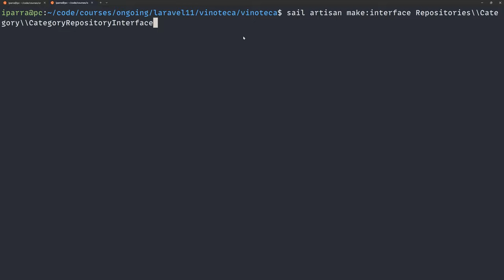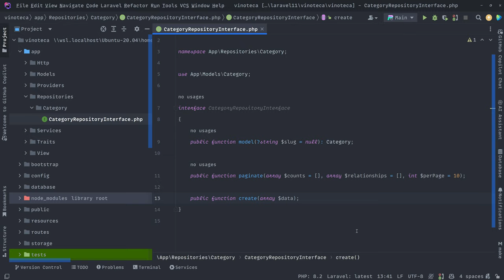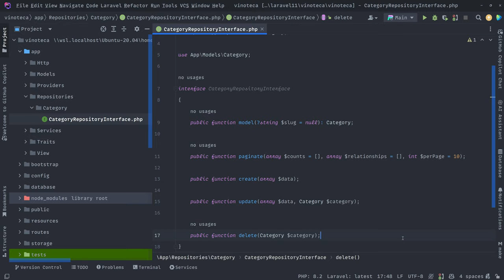17. Interfaz para el repositorio de categorías - Curso de Laravel 11